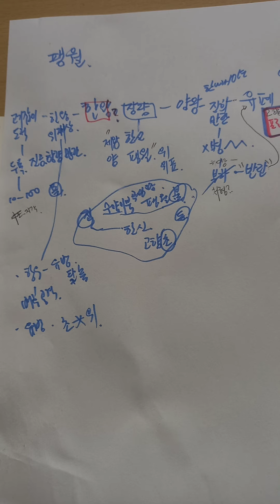사마천'사기' 경포,(팽월1),난포